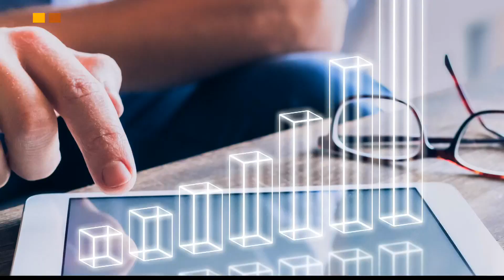Rob C Block